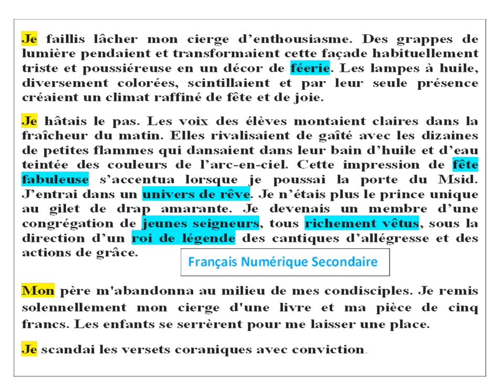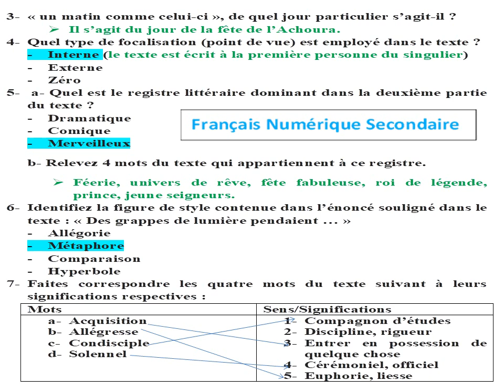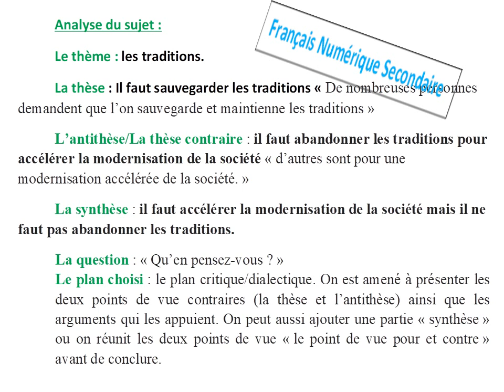Première année du bac-Examen régional Rabat Salé Kénitra-session octobre 2020.